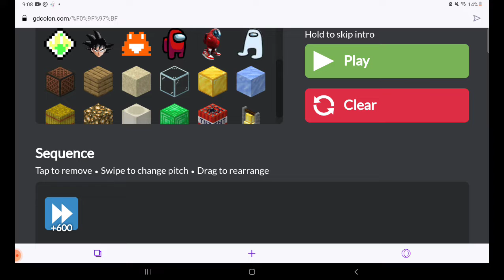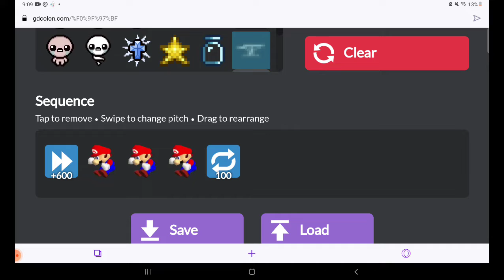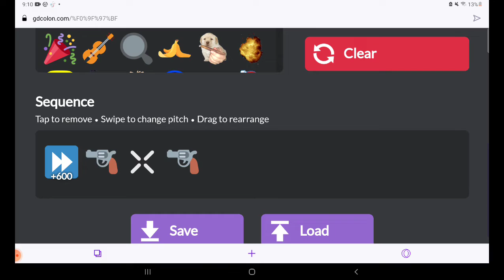loudest sounds in gdcolon.com part 2